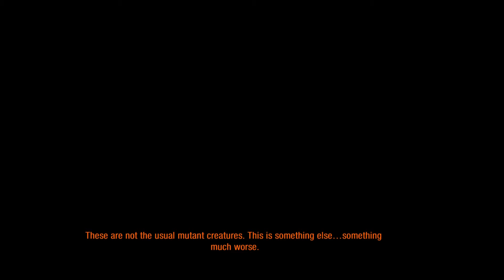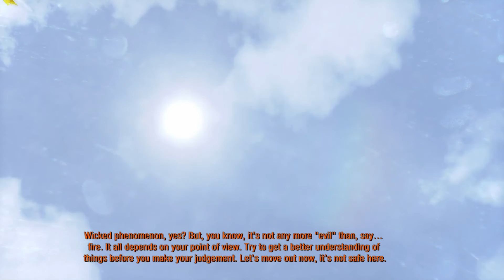Metro Redux Ch 4 Black Station